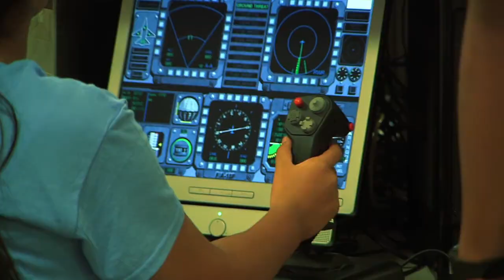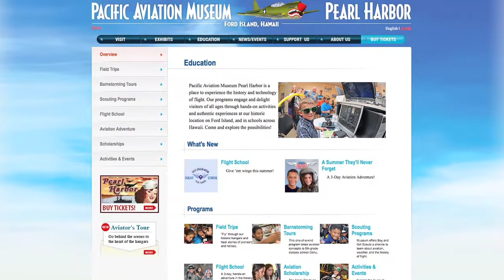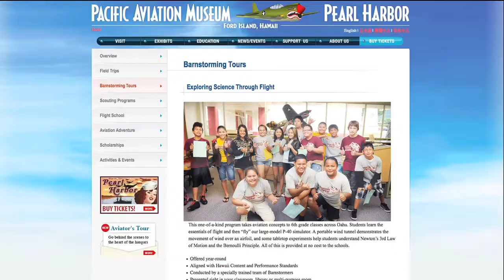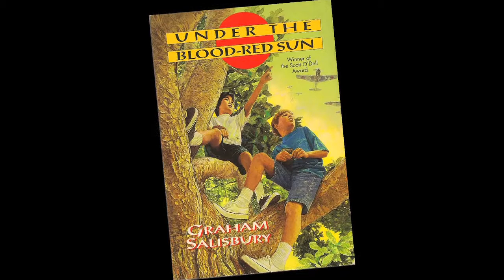Aviation Programs for Kids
The Pacific Aviation Museum Pearl Harbor offers educational programs for kids of all ages that will inspire them to be more creative... while having loads of fun at the same time!